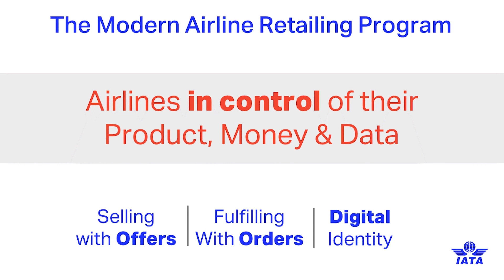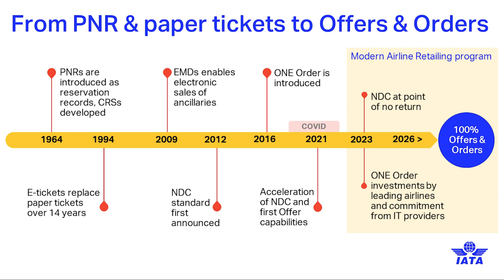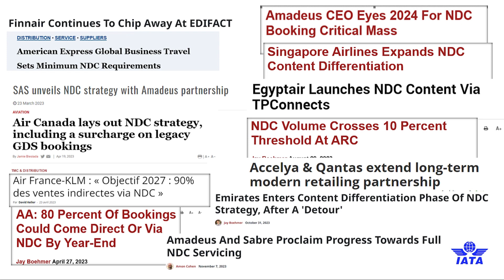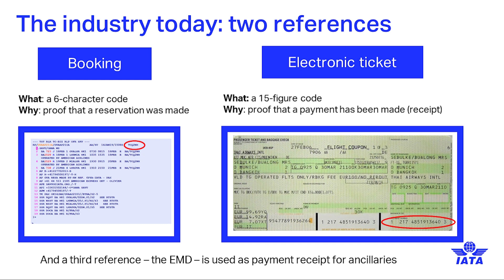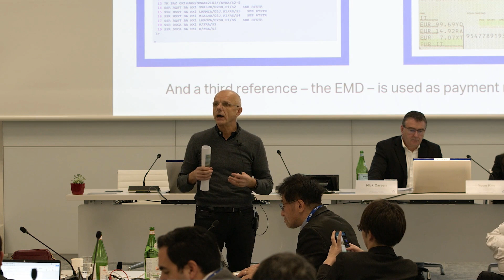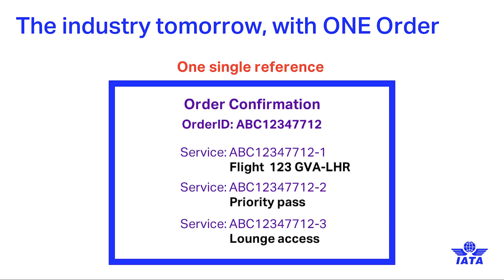Global Media Day 2023 - Transition to Offers & Orders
Presentation about transition to Offers & Orders by Yanik Hoyles, IATA Director Distribution